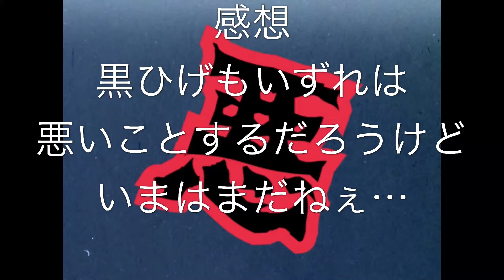絶対に許せない悪役キャラランキング！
より画像引用
残りは自分で作成したもの